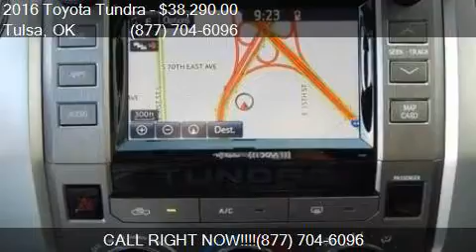2016 Toyota Tundra SR5 4x4 4dr CrewMax Cab Pickup SB (5.7L V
This 2016 Toyota Tundra SR5 4x4 4dr CrewMax Cab Pickup SB (5.7L V8 FFV) is for sale in Tulsa, OK 74145 at Fowler Toyota of Tulsa.

Engine: 5.7L V8
Transmission: Automatic 6-Speed
Color: Magnetic Gray Metallic
Mileage: 4
Contact Fowler Toyota of Tulsa 6868 E Broken Arrow Expressway Frontage Rd Tulsa, OK 74145 to test drive this 2016 Toyota Tundra SR5 4x4 4dr CrewMax Cab Pickup SB (5.7L V8 FFV) today.